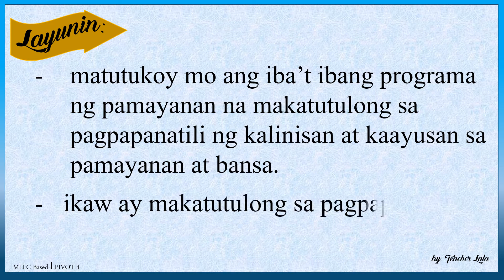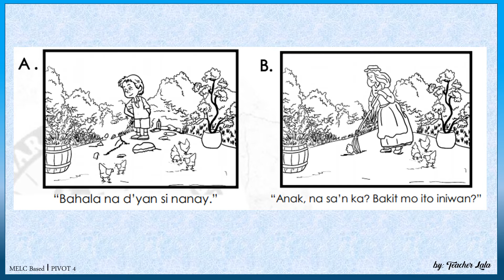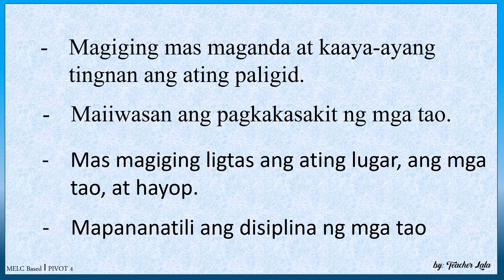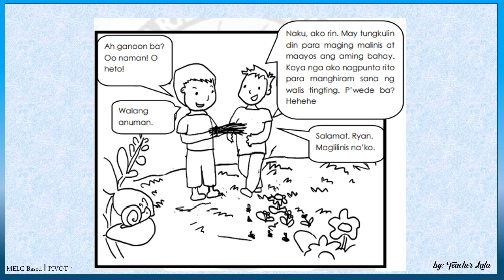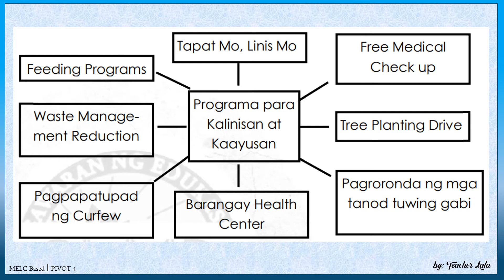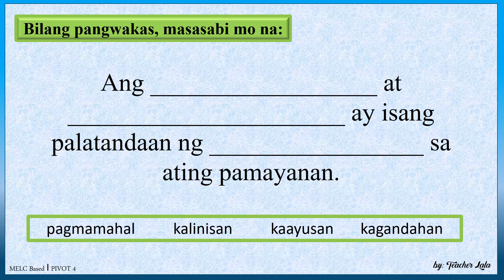Pagpapakita ng Pagmamahal sa Kaayusan at Kalinisan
Grade 2 I MELC Based I Pivot 4 I ESP 2 I 3rd Quarter I Week 6